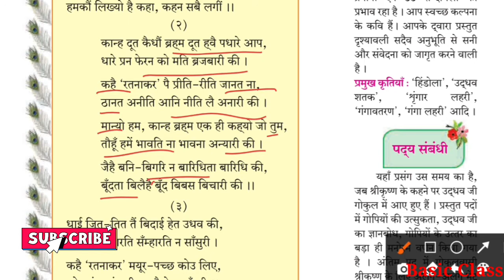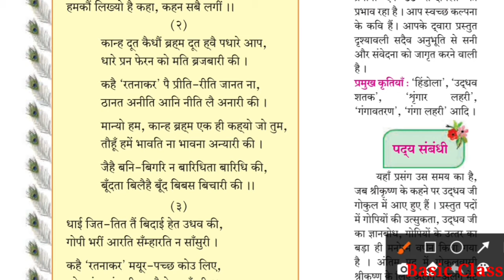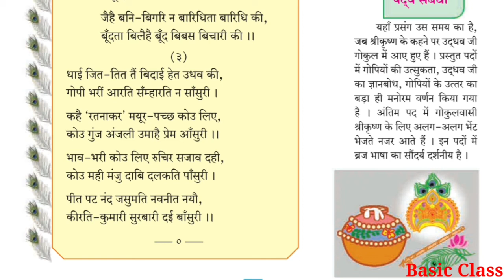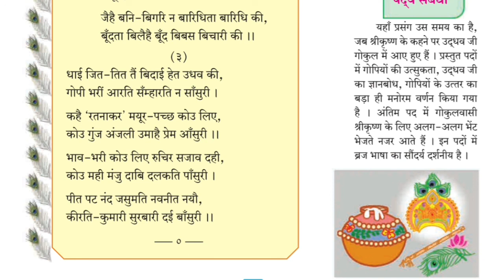मयूर पंख|| अर्थ,वाचन व व्याख्यान || 8th ||Hindi|| Chapter-11|| Lecture-2